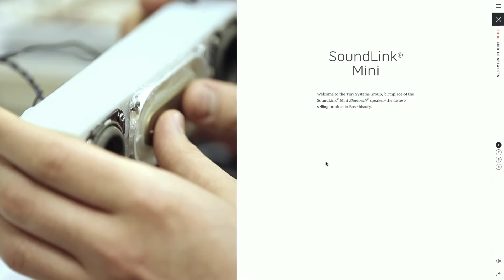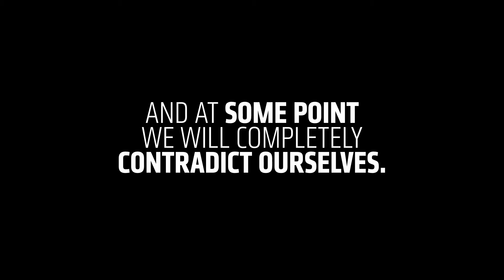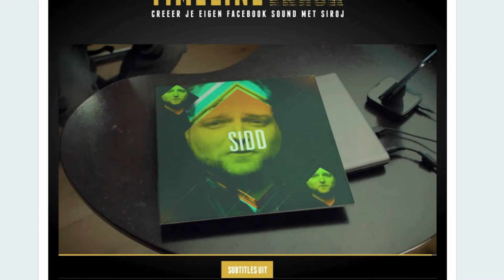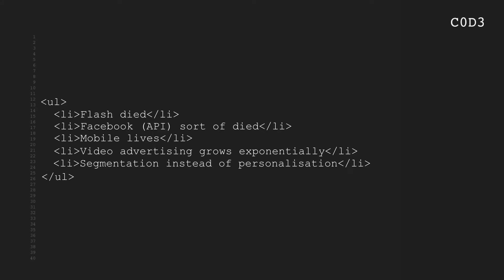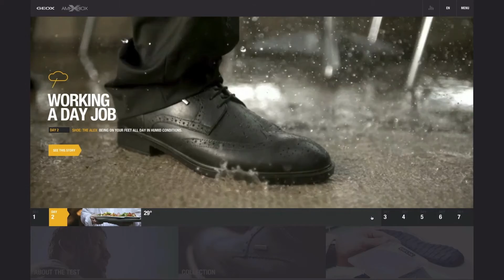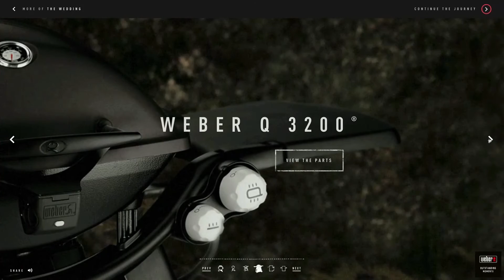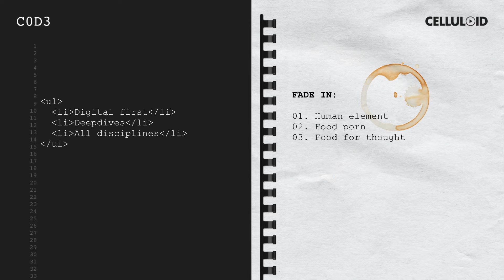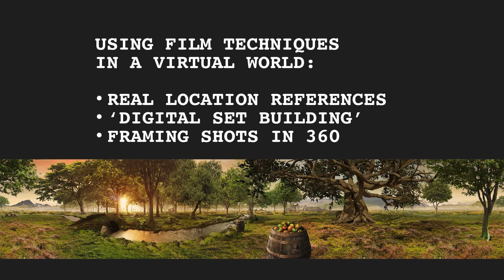Fusing Code and Celluloid with MediaMonks @ Awwwards Conference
Wrapping up day one of the Awwwards Conference Amsterdam were Jeroen van der Meera and Vincent van de Wetering. The Executive Creative Director and Creative Director of MediaMonks discuss how film and interactive directors can work together to achieve better results, and shared knowledge and insights from the producing blockbuster campaigns like Old Spice Muscle Surprise, Weber BBQ Cultures and Google Nightwalk.